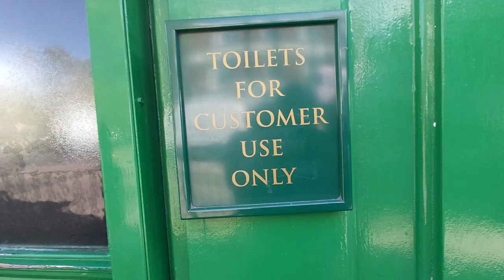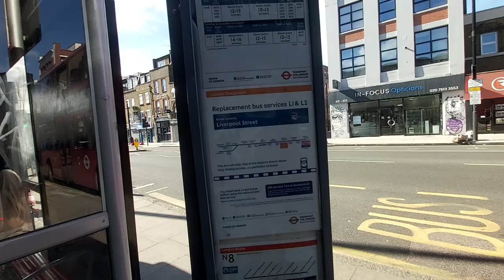Roman Road, Bethnal Green Road, London, Tour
London is the Capital of the world and is one of the most visited cities in the world.